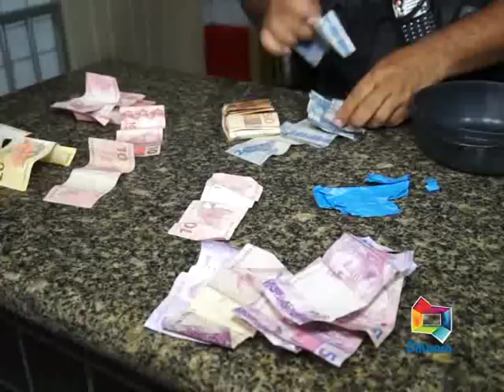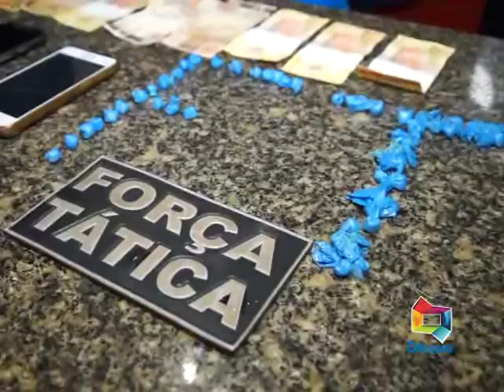PRISÃO FRANKLIN , CLEITON E ELEIANE POR TRÁFICO DE DROGAS NA TRIZIDELA 09 02 18